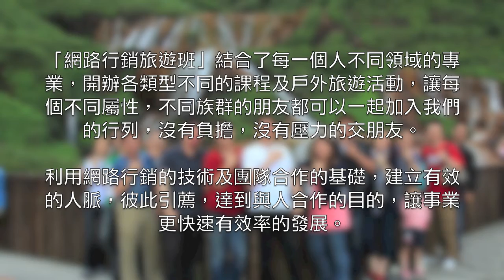網路行銷旅遊班見證影片-小邱